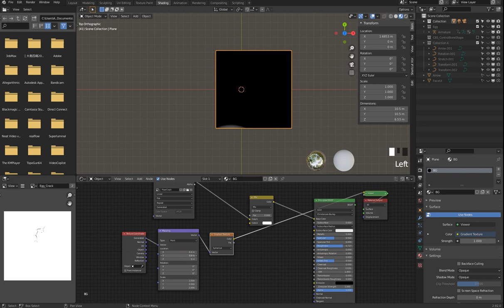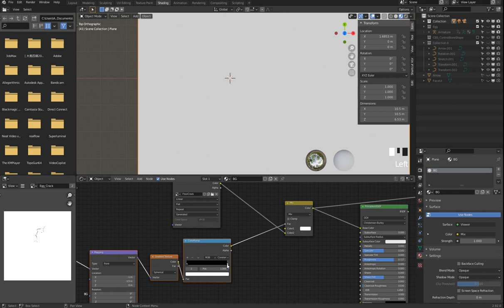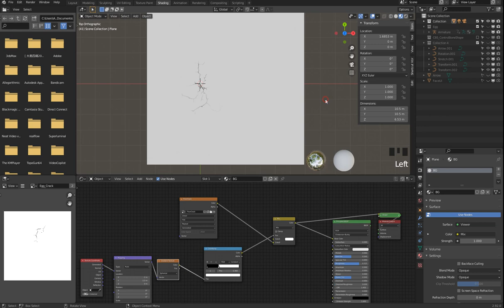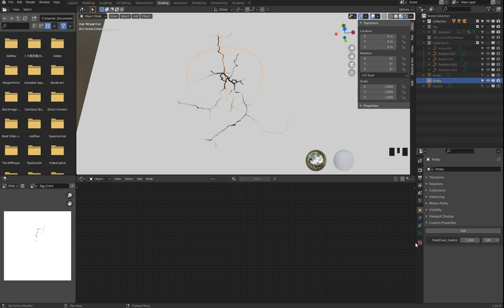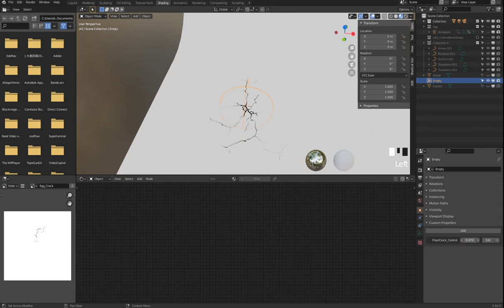雞家族系列 雞蛋篇 5 2 CrackRig裂痕控制器